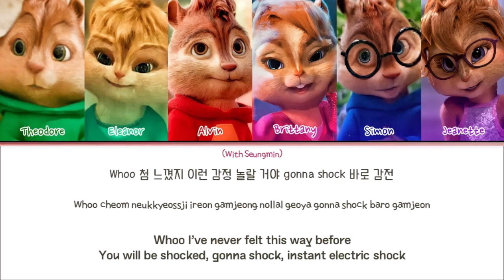STRAY KIDS - GOD MENU (Cover by The Chipmunks)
• Song Tittle : GOD MENU
• Album        : GOD Menu
• Produce     : JYP Ent.
• Artist          : Stray Kids
The Original Music:

Support me to make more video like this :
-Comment for request any cover song